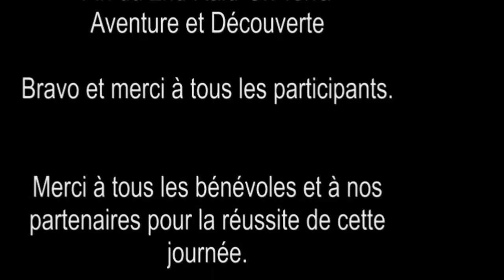2nd Raid-Ox terra 2014 : Aventure et Découverte (partie 2)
2nd Raid-Ox Terra
21 juin 2014
Aventure et Découverte
Partie 2 avec  CO urbaine, forêt et parc. VTT'O, Biathlon Raid-Ox et Résultats.